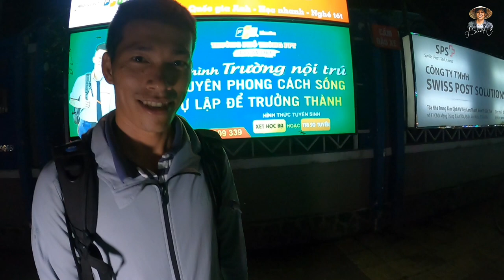Ông lão Ve Chai Tiết lộ bí Mật hoạt động của con CHIẾN MÃ từ PHẾ LIỆU | Bùi Hồ TV